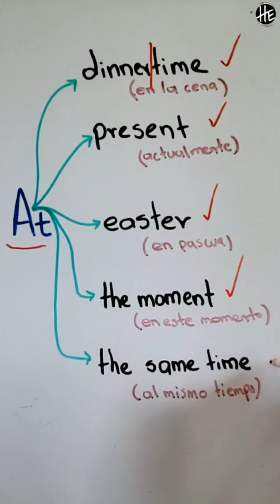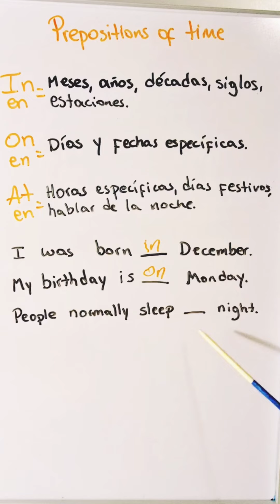¿Qué PALABRAS son clave para dominar el INGLÉS DIARIO? 🕶️📅